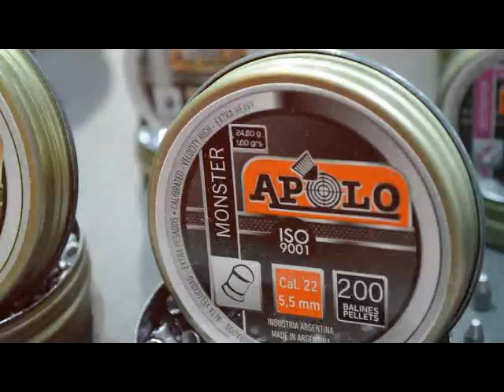APOLO nuevos balines y rifles de aire comprimido